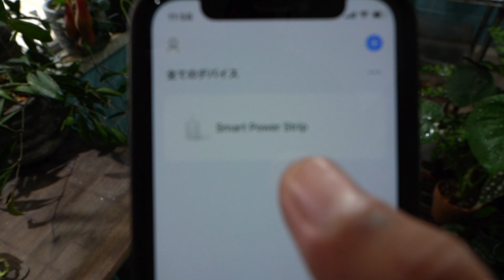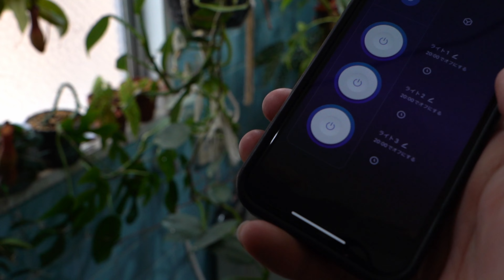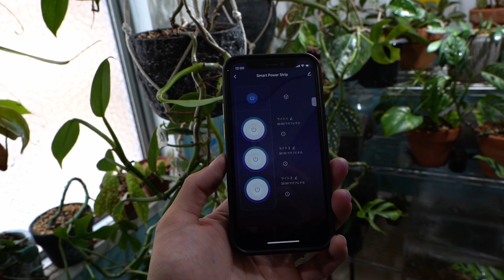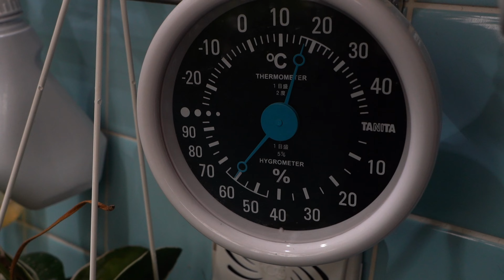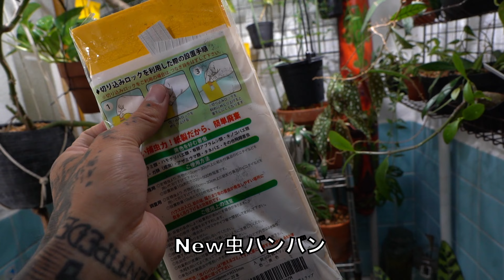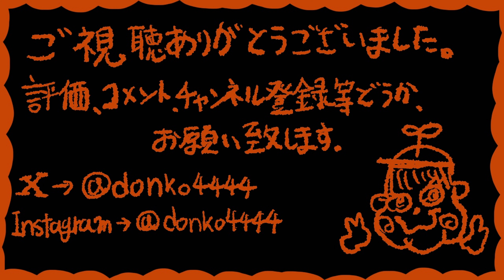植物用温室の照明を見直しました。オススメのクリップライトの話。スマートコンセント導入。病害虫対策。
HaruDesign  HASU38 spec9 6K

高儀 EARTH MAN クリップライト 100W CLT-110

住友化学園芸 ベニカXネクストスプレー

こんにちはドン子です。

当チャンネルでは植物やアクアリウム
、編み物、服や小物のリメイク、描画、DIY等様々な内容を発信しております。
X→donko4444